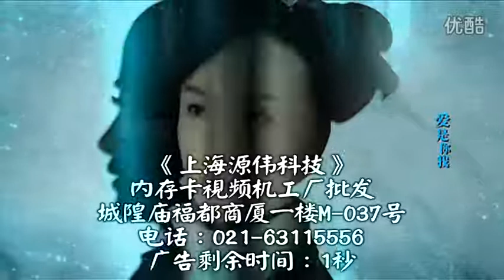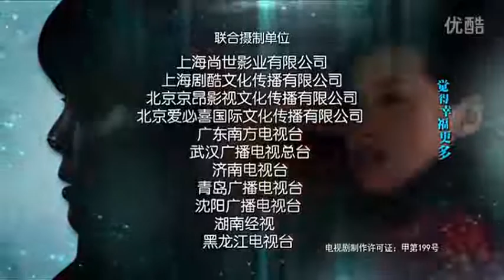Chinese Music Video (w/ Subtitles) - 039.刀郎《爱是你我》